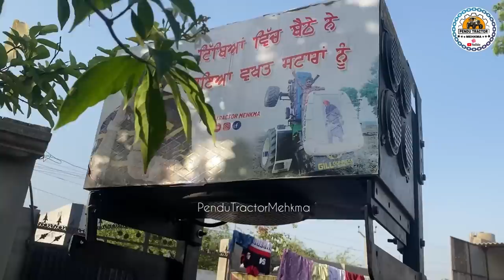ਮਿਊਜ਼ਿਕ ਸਿਸਟਮ ਉਤਾਰ ਦਿੱਤਾ 😇 / Coming soon 🔥 | Mustang tractor update